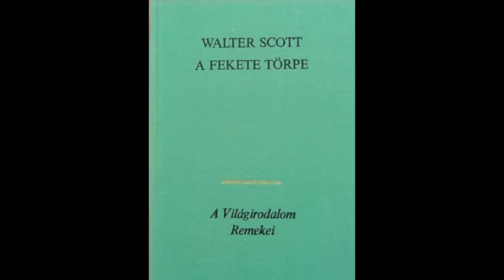Canongate-i krónikák 05/07. fejezet Hangoskönyv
Walter Scott: A fekete törpe (kisregények és elbeszélések) Hangoskönyv
Canongate-i krónikák 05/07. fejezet
Mr. Croftangry letelepszik a Canongate-en